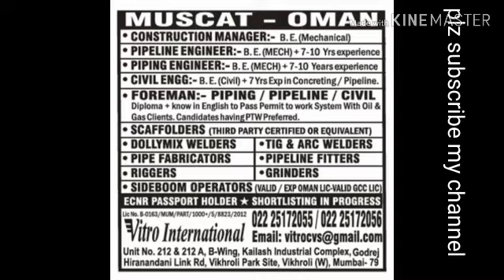ASSIGNMENT ABROAD TIMES GULF JOBS VACANCIES INTERVIEW IN MUMBAI APPLY FOR IT CONTACT TO OFFICE DIREC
ascent jobs
epaper jobs
epapertimes
job epaper

timesofindia accent
job ascent
ascent paper
epaper times
times of india wednesday ascent
e timesofindia
epaper. timesofindia
epaper ascent
times asscent
times acent
toi job
times jobs india
jobs ascent
times of india careers
times ascen